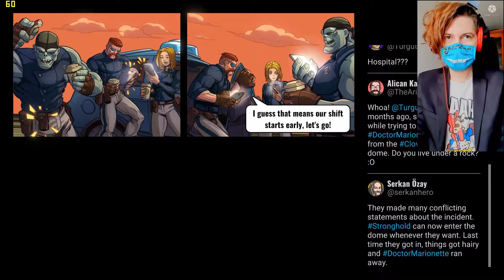Mayhem Brawler PC Gameplay First Minutes GTX 950M 60FPS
ntro Made By GAMETEST
On High Settings 1080p
My Rig.
GPU: GeForce GTX 950M
CPU: Intel(R) Core(TM) i7-5500U CPU @ 2.40GHz
Memory: 8 GB RAM (7.92 GB RAM usable)
Current resolution: 1920 x 1080, 60Hz
Operating system: Win.10